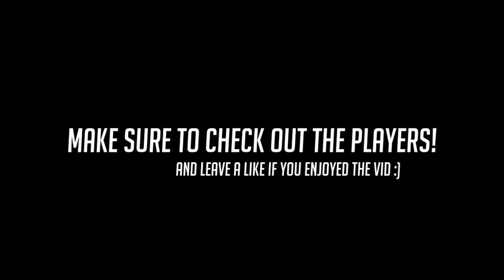Overwatch TWITCH HIGHLIGHTS ► Streamer best moments